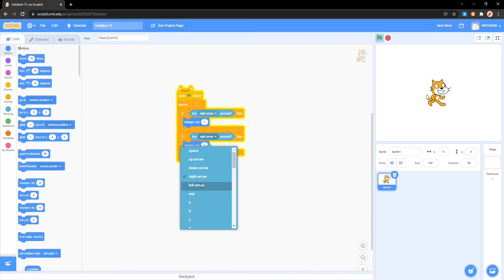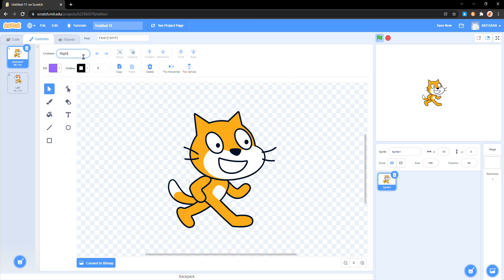How to make sprite walk in Scratch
If you don't know, you can watching my video to learn